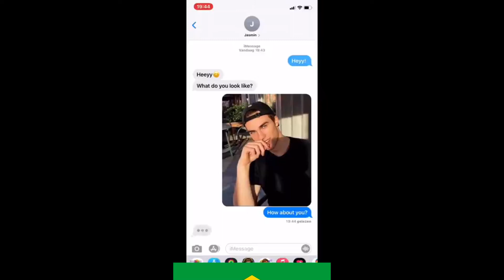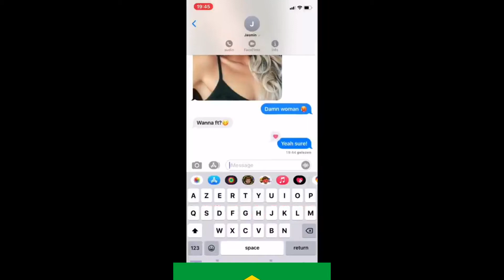don't watch this video...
Try not to laugh at this funny fail videos 2021
Sit back and enjoy some of the funniest videos on the internet including funny fails 2021, funny moments and fails of the week